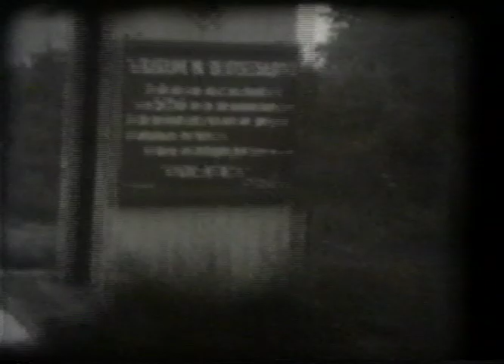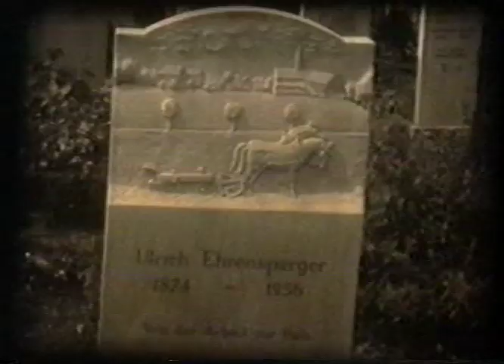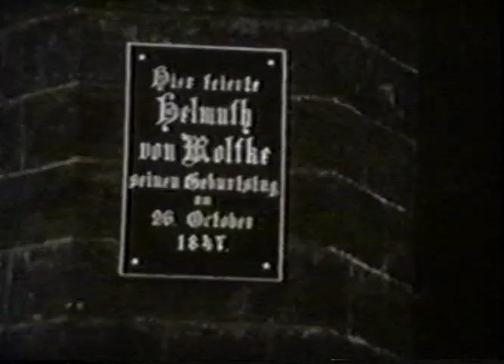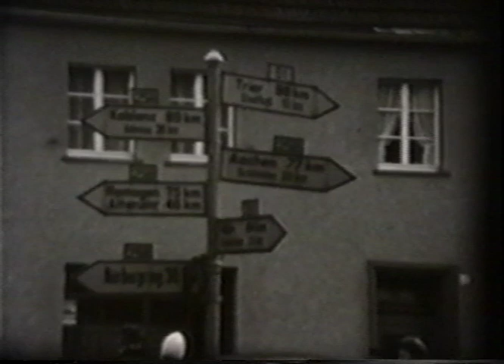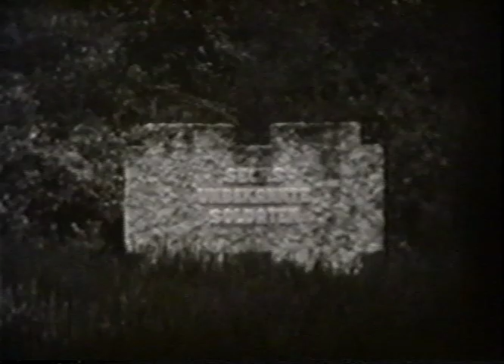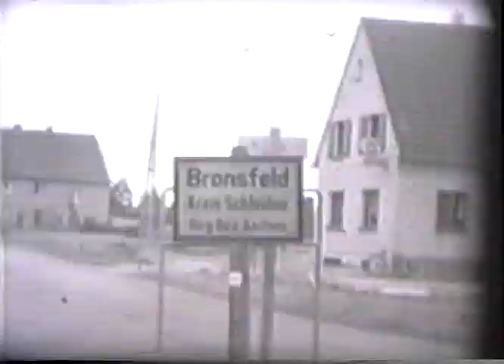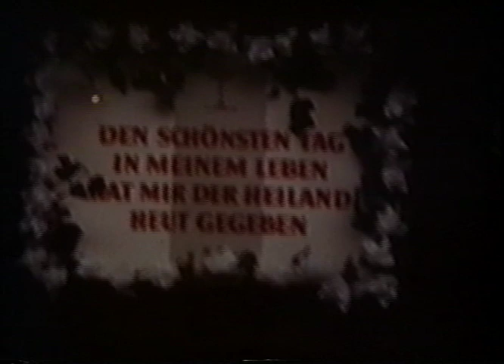films Henk en Klas 1950-70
vroeger. voor het nageslacht.